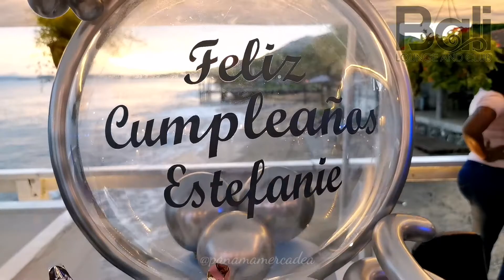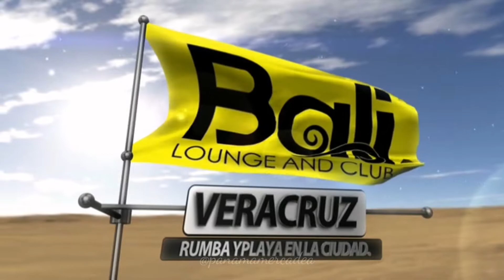Baly Veracruz Lounge & Club Panamamercadea